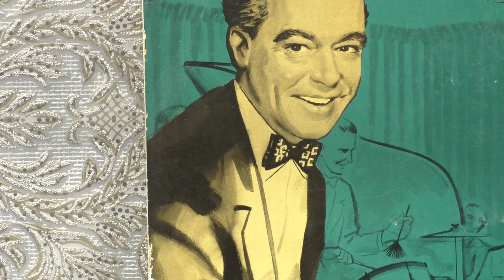Milt Herth (organ): St. Louis blues. (1953).